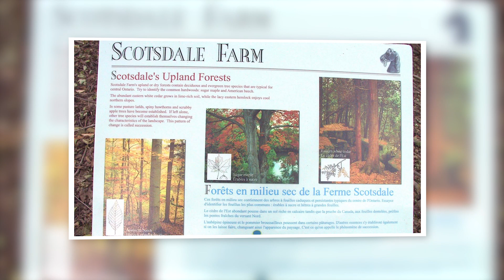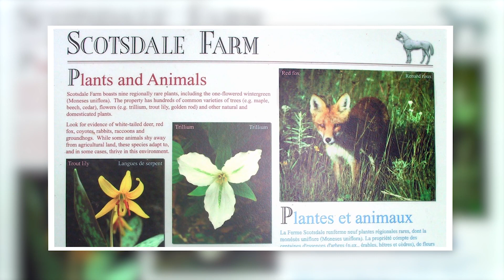Bennett Heritage Trail Hike L01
The Bennett Heritage Trail - Silver Creek hike is a great hike that always has much to offer in all seasons and is one of my favourites. From the still-working Scotsdale farm to the hurried rush of spring water under the bridge at Snow's Creek there is so much that is memorable. It's no mistake that this hike is numbered L01 as it was the first hike I tracked and photographed for TorontoHiking.com. The hiking covers the lower half of the Silver Creek Conservation Area and then continues through the northern area in hike L02, The Silver Creek Triple Loop hike and then beyond that to The Terra Cotta Double Loop in hike L03 in the beautiful Georgetown/Halton Hills area.

For complete information on this hike and others see: torontohiking.com
Info:  hike trail map, elevation profiles, satellite views, Google roadmap, photo album, hike location, downloadable gps log and a complete turn-by-turn trail guide. Also trailhead coordinates, hike length, estimated hike time, terrain reports, parking availability, facilities available, great lunch spots, wheelchair accessibility, updated trail info and winter sports.
 TorontoHiking features over 60 hikes and over 35 waterfalls to choose from, we also provide choosing a hike by region, length and difficulty using our Pick-a-Hike feature. Hiking gear is featured as are out-of-country hikes, tutorials and ecology info plus our blogs and travel info.